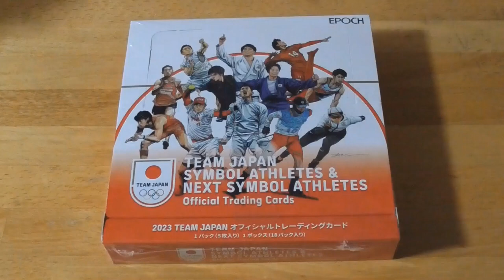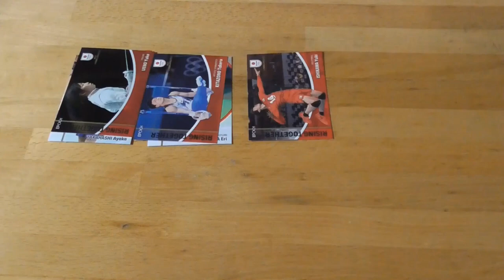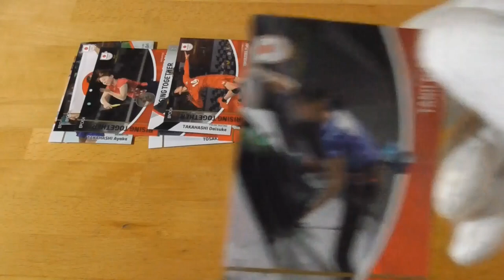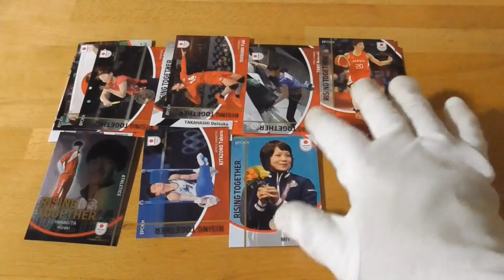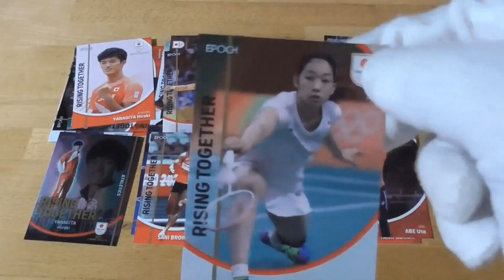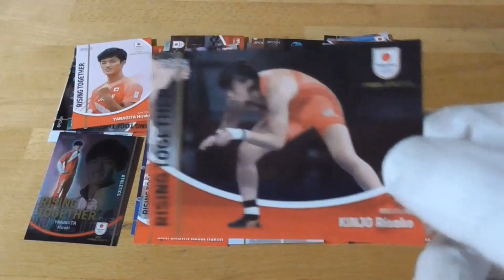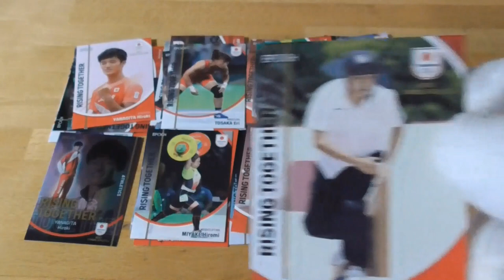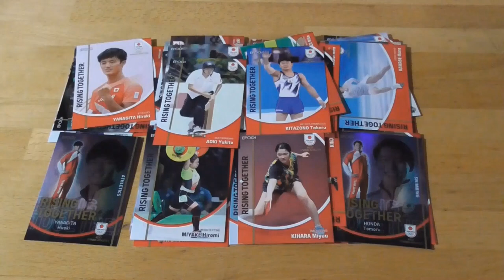2023 TEAM JAPAN オフィシャルトレーディングカード開封動画（２回目・前編）